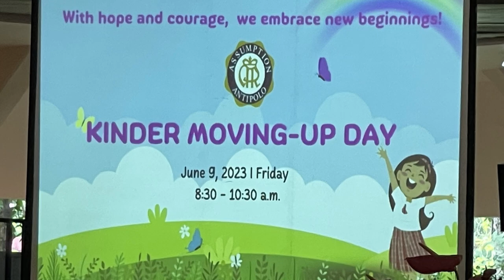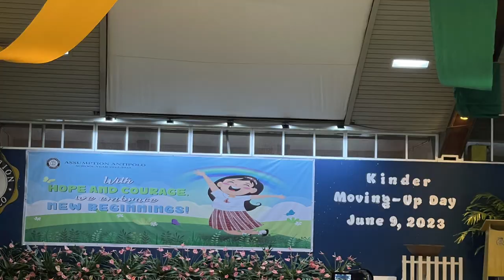Kinder Moving up day. Assumption Antipolo. June 09, 2023. Congrats Andreia.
Congrats Anding! Moving up to Grade 1!